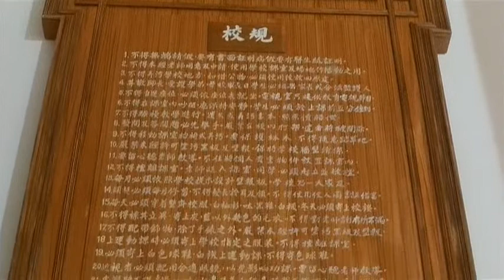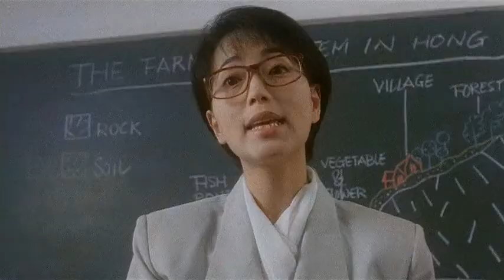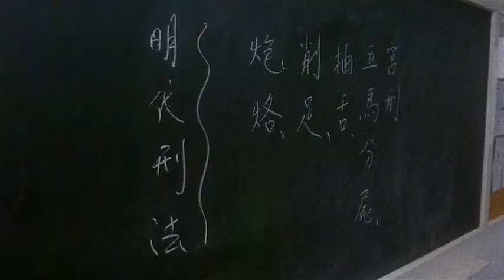[周星馳] 監獄風雲 之 入學篇